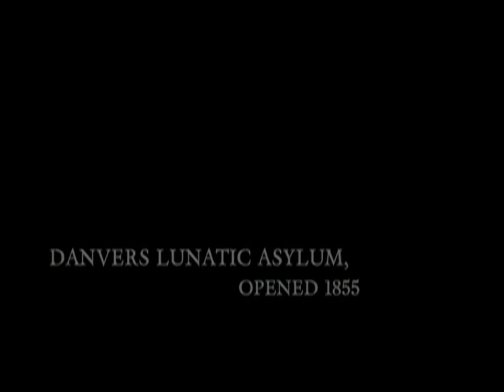Session 9 (2001) Trailer HD | David Caruso | Stephen Gevedon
Tensions rise within an asbestos cleaning crew as they work in an abandoned mental hospital with a horrific past that seems to be coming back.

Director: Brad Anderson
Writers: Brad Anderson, Stephen Gevedon
Stars: David Caruso, Stephen Gevedon, Paul Guilfoyle